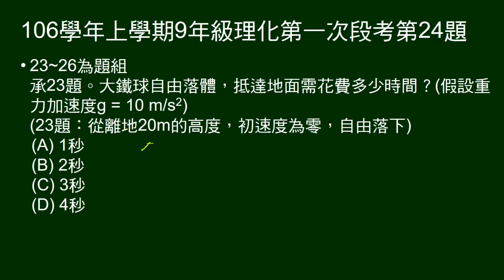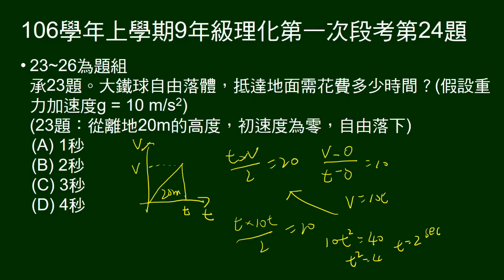106學年上9年級理化一段第24題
23～26題題組。
大小兩球做自由落體實驗，給大小球質量及距地高度。問大球著地需要多少時間。